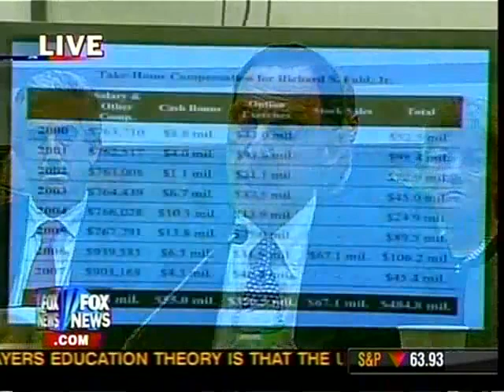Former Lehman CEO Richard Fuld Talks Compensation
Former Lehman Brothers CEO Richard Fuld tries to defend his salary and bonuses.

While the company was circling the drain and investers were losing their shirts, he took $480 million and had the nerve to say (about his options) "if I didn't take them, I would have lost them".